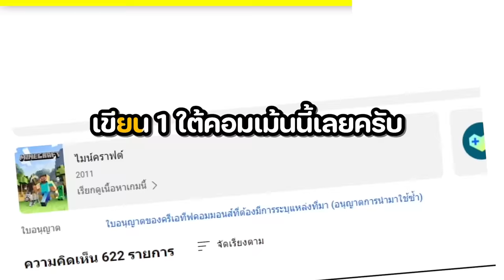🔥โคตรโหด!! ผม ทาสี โลกทั้งใบในเกม เพื่อสิ่งนี้!? (Minecraft Mod)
วันนี้อะไรก็ตามที่ผมทาสี ผมจะได้เงินสีและต้องสะสมเงินเพื่อมาซื้อของสุด OP ผมจะชนะไหมไปดูเลย